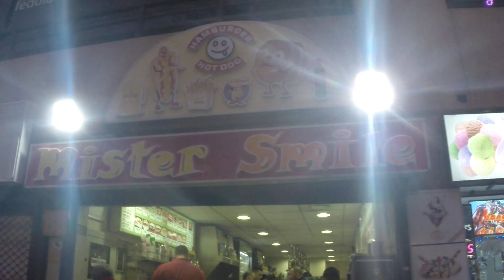Santa Cruz de Tenerife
Calle peatonal, Anonymus.
¡Coma menos carne, consuma pocos productos de leche de vaca industrial!